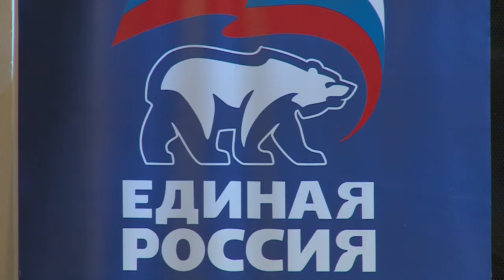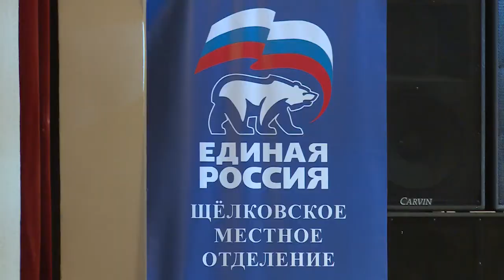«Единая Россия» утвердила списки кандидатов на выборах в органы местного самоуправления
Более 200 делегатов приняли участие в конференции Щёлковского отделения партии «Единая Россия». Основным вопросом на повестке дня стало утверждение списков кандидатов, которые представят партию на выборах в органы местного самоуправления
Щёлковского района, которые состоятся осенью этого года